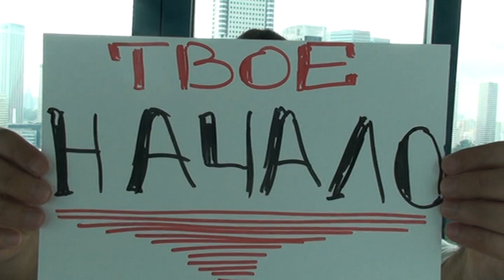Серия № 11. Начало пути!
Посмотри все серии по порядку. Правила успеха от Сэма Сунна на поверку очень просты и практичны. Нет смысла ждать и бояться. Просто делай свой выбор. Результат напрямую зависит от твоих собственных решений. Начни с «Завтрака Чемпиона», сделай вкусный кофе, сделай вкусную яичницу, угости клиента утренней газетой, прислушайся к желаниям потребителя. И действуй. Чемпионский пояс ждет тебя!
Фильм Тимура Соколова, первого в России Тренера по Успеху.